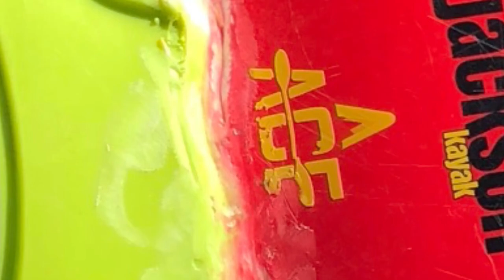The Frankenstein Boat